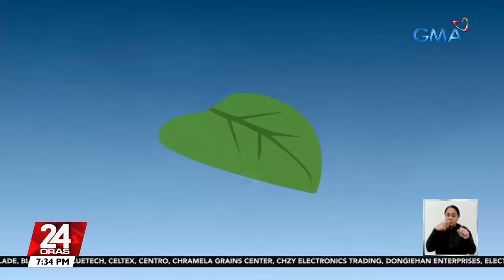Tumutulong tubig na tila hindi raw nauubos, nadiskubre ng vlogger; kinolekta at ininom... | 24 Oras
Tumutulong tubig na tila hindi raw nauubos, nadiskubre ng vlogger; kinolekta at ininom ng ilang residente

Dumaloy ang mga tanong sa isip ng isang vlogger mula Masbate.

Sa kanila kasing lugar, may tumutulong tubig na galing sa ugat ng puno?! Alamin natin ang puno't dulo nito.

24 Oras is GMA Network’s flagship newscast, anchored by Mel Tiangco, Vicky Morales and Emil Sumangil. It airs on GMA-7 Mondays to Fridays at 6:30 PM (PHL Time) and on weekends at 5:30 PM.